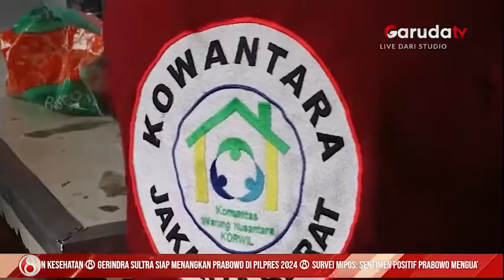Para Pengusaha Warteg Menolak Kenaikan BBM Bersubsidi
Anggota komunitas Warteg Nusantara mengaku keberatan dengan rencana kenaikan harga BBM jenis Pertalite dan solar bersubsidi. Sebab, apabila harga BBM naik, maka harga bahan kebutuhan pokok turut melonjak.